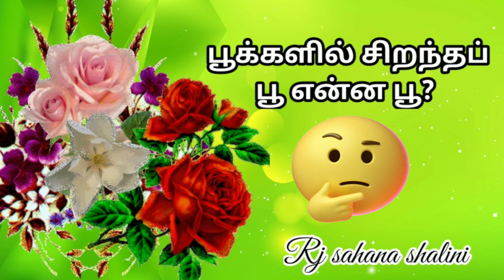World's Best Flower#Rj sahanashalini#bestflower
Hii friends This video about which flower is the best flower?
voice :-  S. kapil dev anand
follow :- Rj sahana shalini